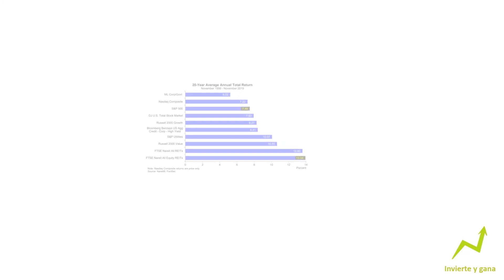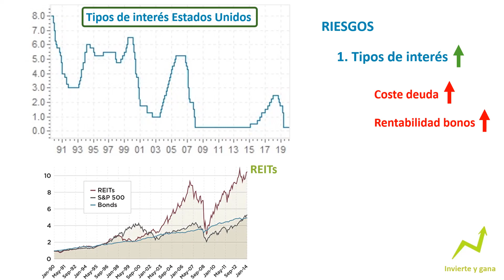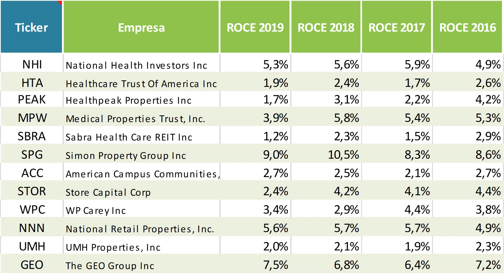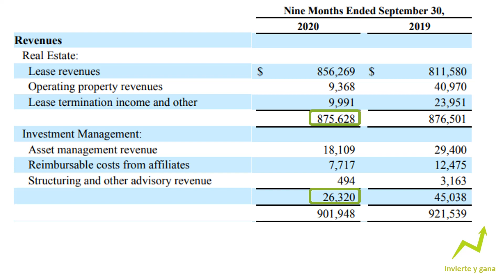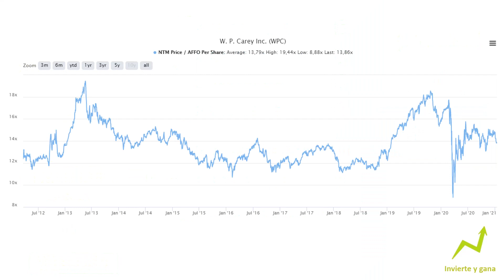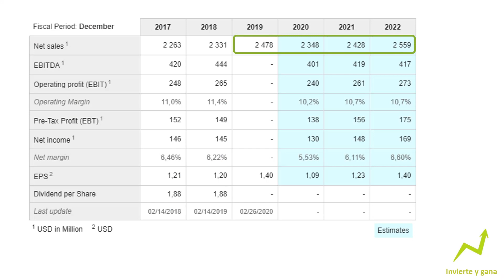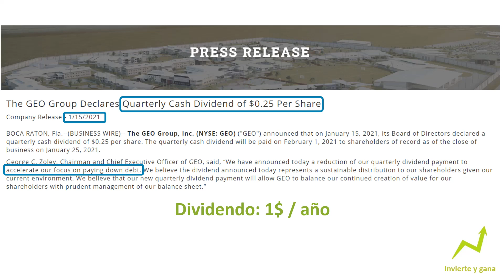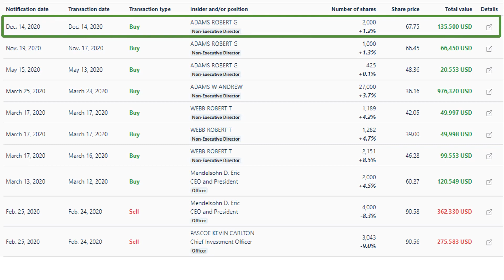🏡 3 Acciones REITs para invertir en bolsa ahora 🏡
🌄 Los REITs han sido históricamente la inversión en bolsa más rentable, por encima del SP 500 y además son inversiones bastante seguras, por lo que invertir en bolsa en acciones de REITs puede ser muy rentable. Así que vamos a analizar el sector y 3 interesantes REITs

Hacemos el análisis fundamental de las empresas, aplicación los principios del value investing o inversión en valor, para valorar las acciones, calculando el valor real de cada empresa, a partir de la capitalización, EV, beneficios, flujos de caja libres y el EBIT. El objetivo es decidir si comprar estas acciones o no y así maximizar la rentabilidad de la inversión en bolsa a largo plazo.
Hoy analizamos las acciones de WP Carey (WPC), The GEO Group (GEO) y National Health Investors (NHI)